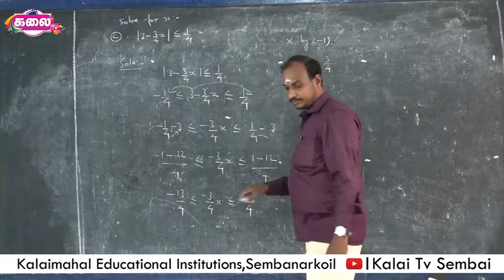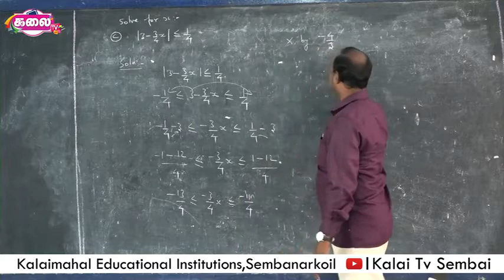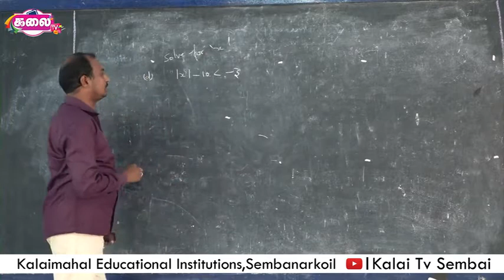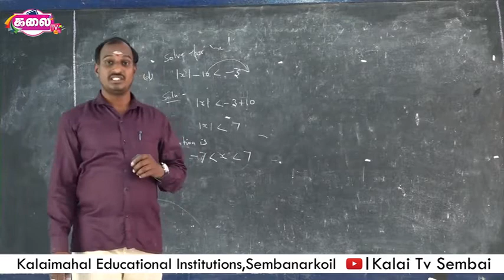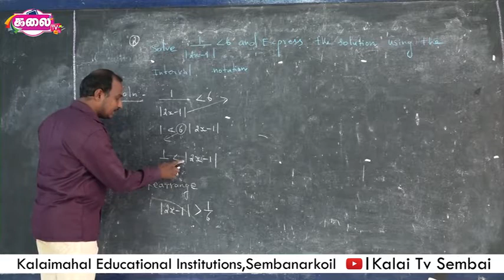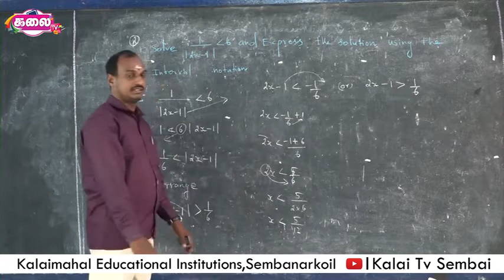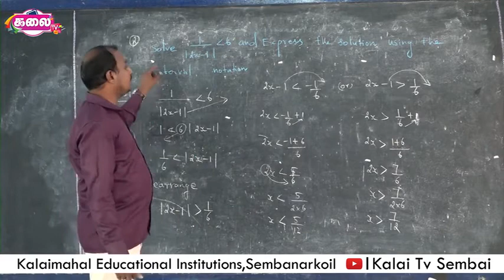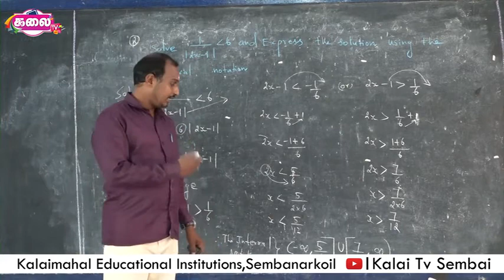11th Maths(2) #01 I Kalaimahal Sembai I Kalai TV Sembai